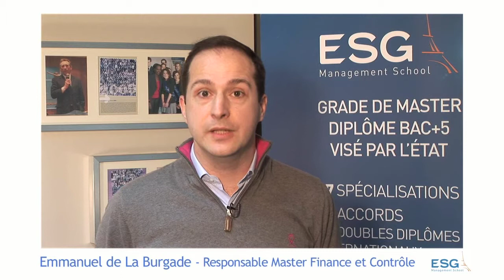MASTER Finance et Risk Management